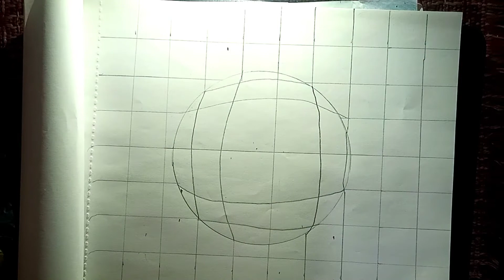How to draw 3D illusion ball ...